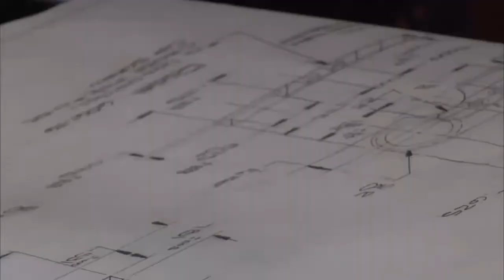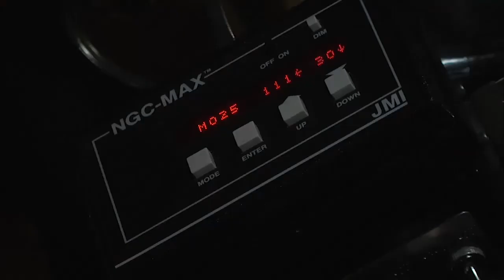Reopening of Clark Telescope at Lowell Observatory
August 24, 2015 - NAZ Today talks with members of Lowell observatory about the reopening of the Clark telescope to the public. Soon stargazers of all ages will soon be able to once again enjoy the famous telescope.
Peter Rosenthal, Archival Restoration Specialist, says the reason they had to fix up the Clark telescope was because it was making a loud clunking sound.
Josh Bangle, Lowell Observatory Communication Manager, says that anything that old has to be repaired every once in a while.

Rosenthal says the telescope has a lot of historical and sentimental value as well.